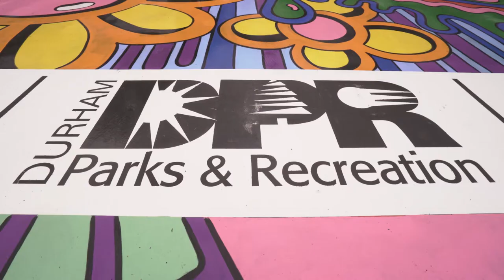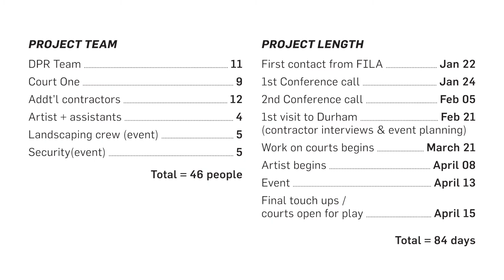FILA & Grant Hill Refurbish Basketball Courts in Durham, NC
We are proud to announce that the City of Durham has received a "North Carolina Great Places Award" for the "Hillside Basketball Courts Renovation Project." Great Places in North Carolina is an awards program that was established in 2012, to highlight North Carolina’s Great Places and the communities and people that have created them. Hillside Park was awarded in the "Public Art" category.

Back in April, the renovations to Hillside Park were made possible through a partnership with FILA, the Tamia & Grant Hill Foundation and Durham Parks and Recreation. The renovations included three outdoor basketball courts, new backboards, and updates to the fencing and landscaping.